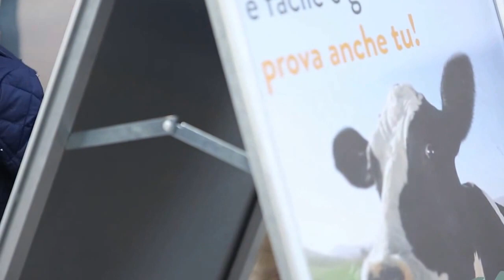World Vegan Day 2014 a Milano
1 novembre 2014 - Il World Vegan Day è una giornata internazionale che si celebra ogni primo di novembre, nata per ricordare che esiste un modo per vivere senza crudeltà e sofferenza.
In occasione della ricorrenza di quest'anno, Essere Animali ha organizzato a Milano un punto informativo in pieno centro, con assaggi di cibo veg e distribuzione di volantini e piccoli ricettari gratuiti. Un’iniziativa semplice ma efficace per arrivare dritti alla gente, abbattendo timori e barriere culturali che frenano la diffusione della scelta vegan. Tantissimi i passanti che si sono fermati incuriositi e con i quali abbiamo avuto modo di dialogare, scoprendo che molti avevano un sincero interesse ad avvicinarsi a uno stile di vita cruelty free.

Video di Francesco Castaldo